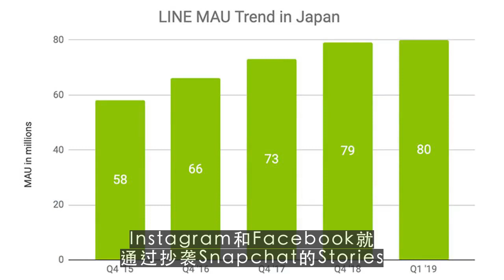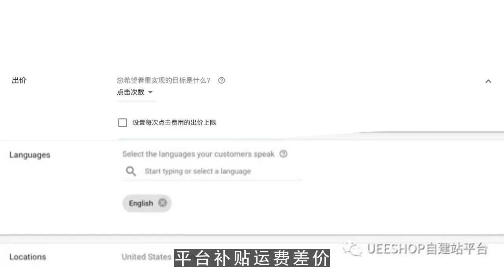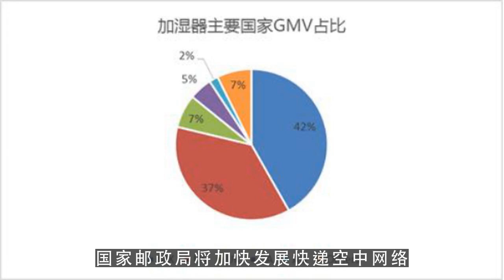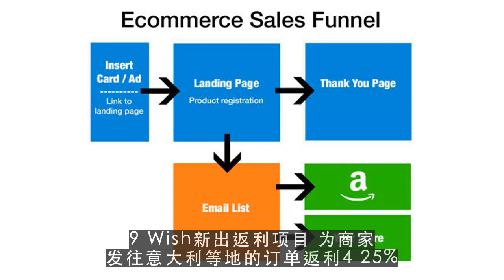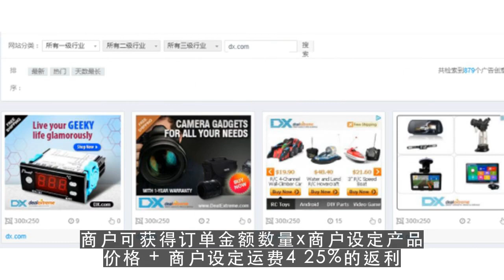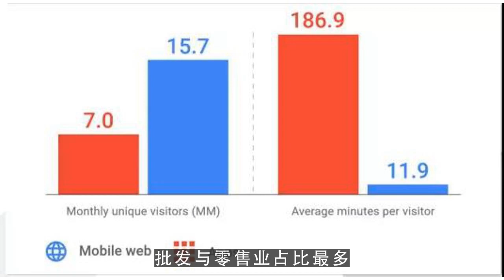youtube运营,跨境一周：防疫物资出口监管收紧 第2集